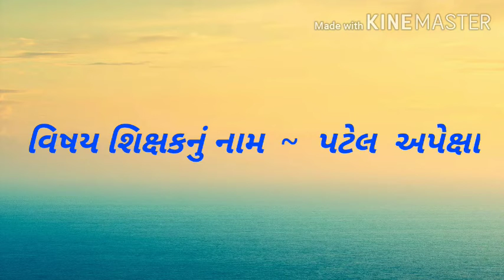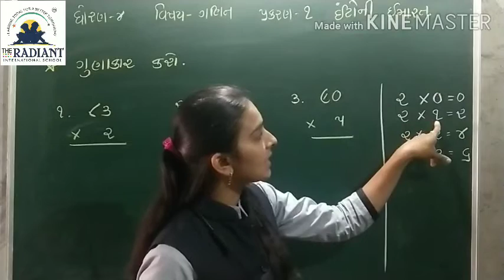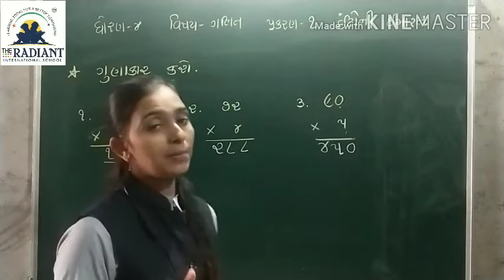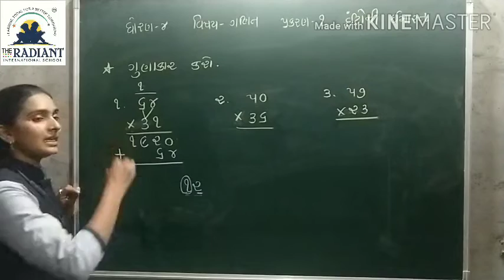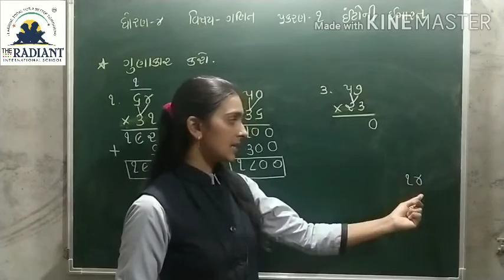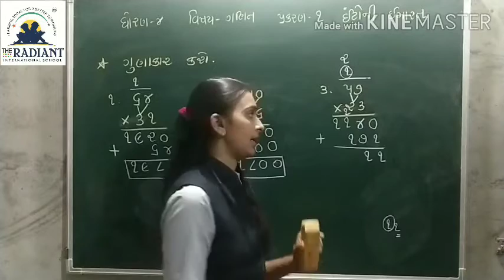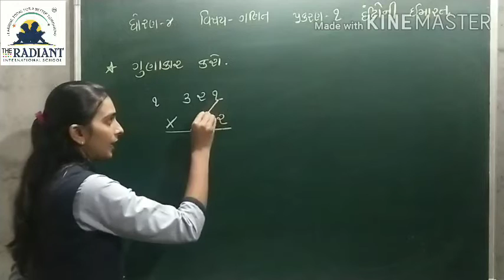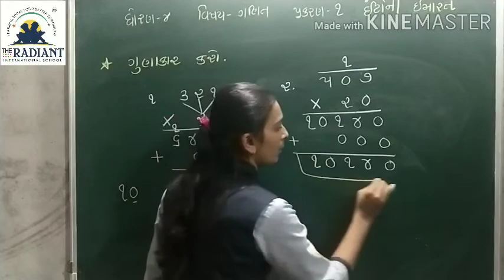GUJ MED STD 4 MATHS CH 1 ઈંટોની ઇમારત REVISION PART 7